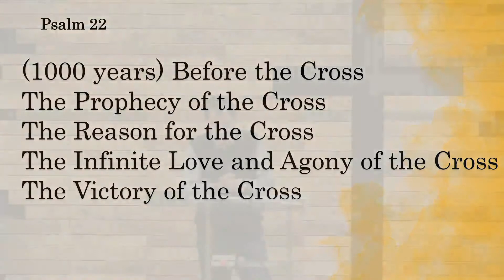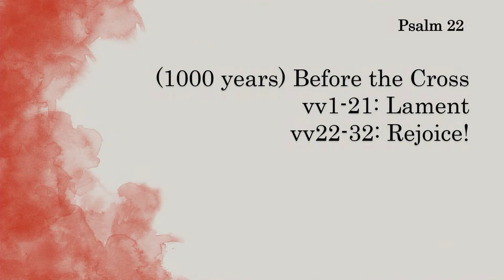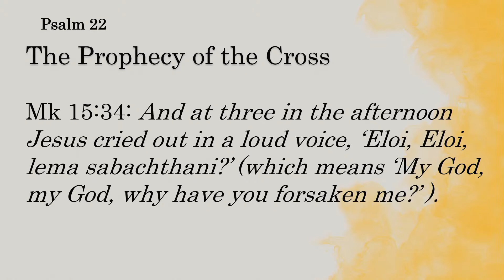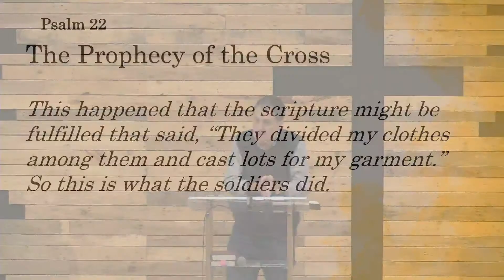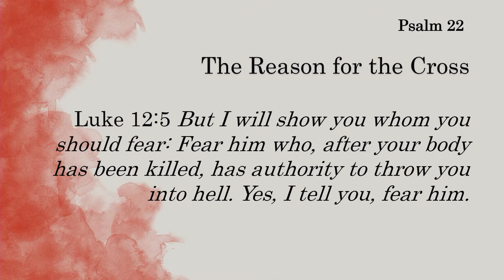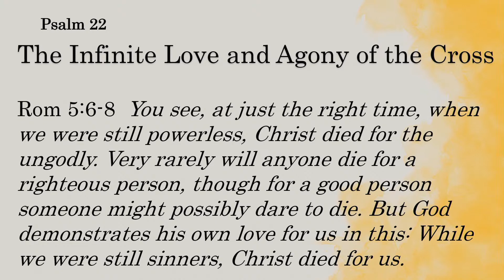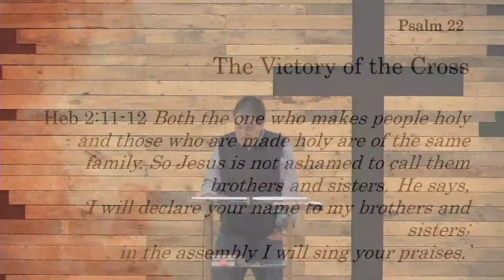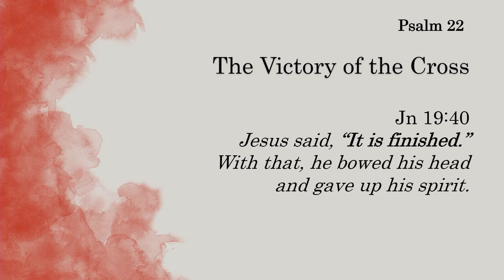Psalm 22 - Cross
The first in our new, short series looking at Psalms 22, 23 & 24
Speaker: Ralph Manning